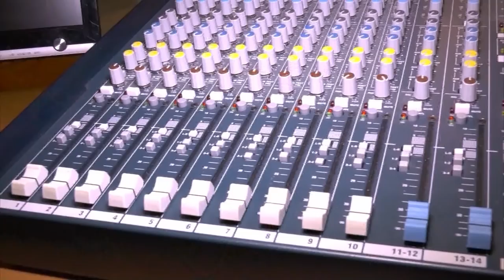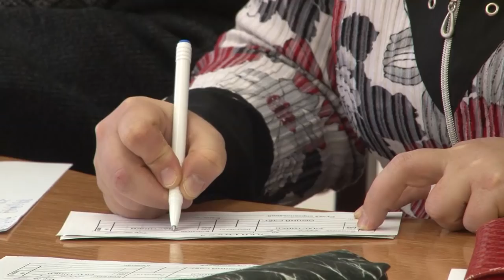Новости Сарова 08.11.2018